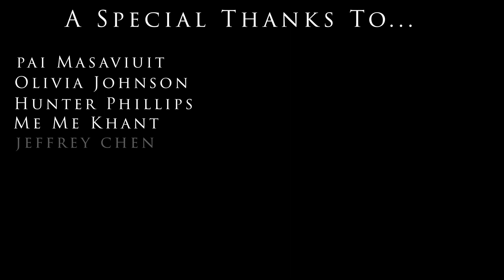Stay Centred: In-Depth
Centre College seniors Evan Aroko (Salem, Massachusetts) and Eric Maloney (Brookfield, Connecticut) created a film titled “Stay Centred: In-Depth,” a short visual piece that allows a few of the students left on campus, as well as faculty members, to share their thoughts and feelings regarding the unexpected atmosphere shift on campus due to COVID-19.